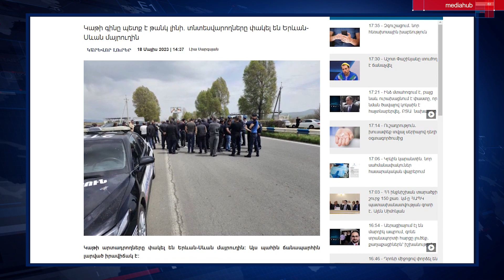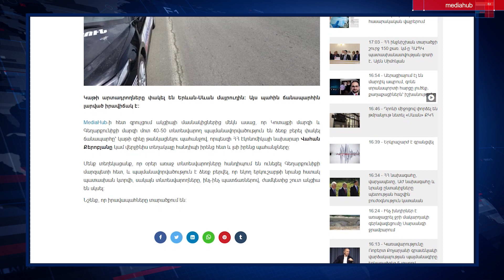Նիկոլ Փաշինյանի և Ալեն Սիմոնյանի հարազատները պետության հաշվին կբուժվեն․ օրվա կարևորը՝ MediaHub-ից